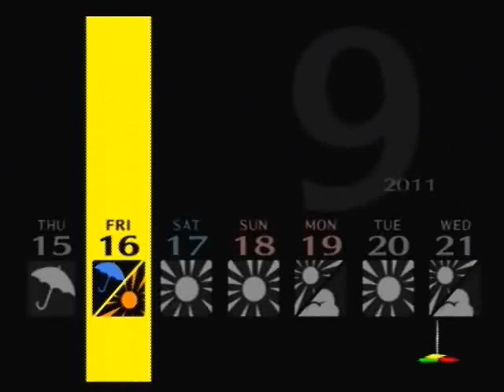Let's Play Persona 4 Part 103: The Secret Laboratory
Naoto's dungeon awaits us